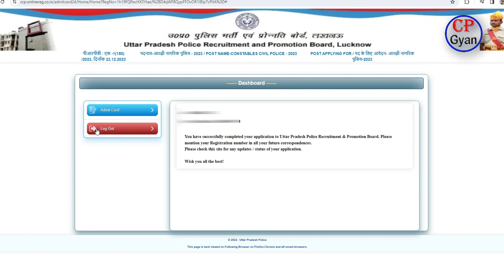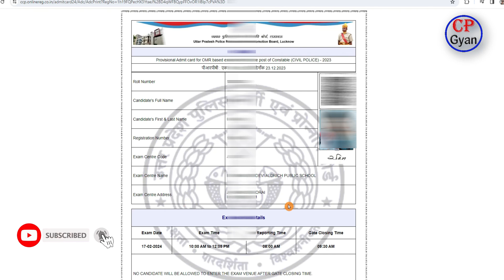UP Police Admit Card 2024 Kaise Download Kare | How to Download UP Police Constable Admit Card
up police ki exam city kaise check Kare 2024